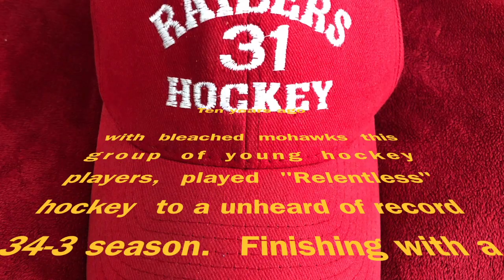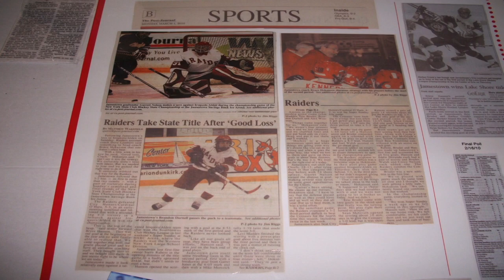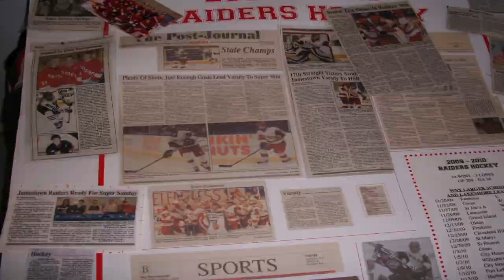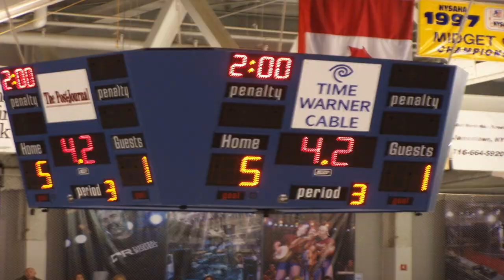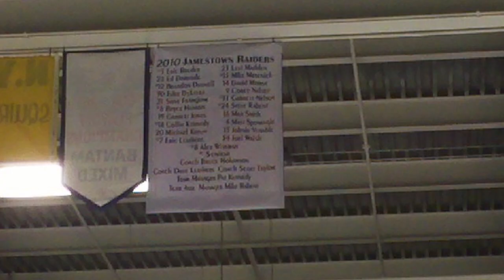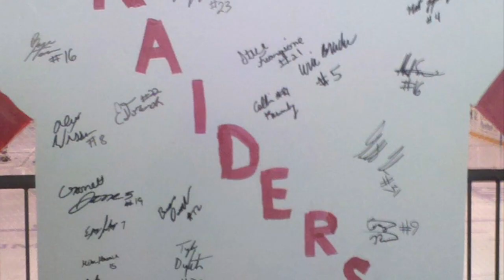2010 Jamestown Red Raiders Hockey the Movie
This video is about NYS Jamestown Red Raiders 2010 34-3 Season.